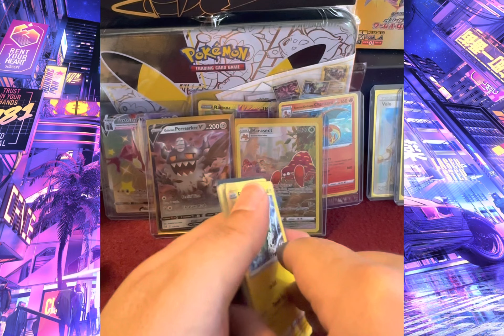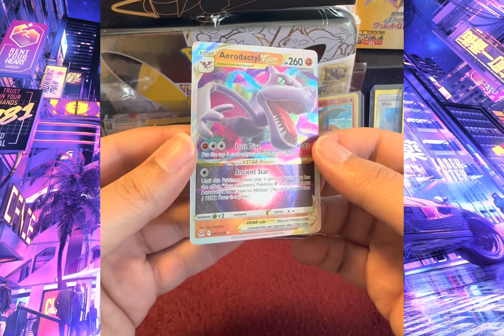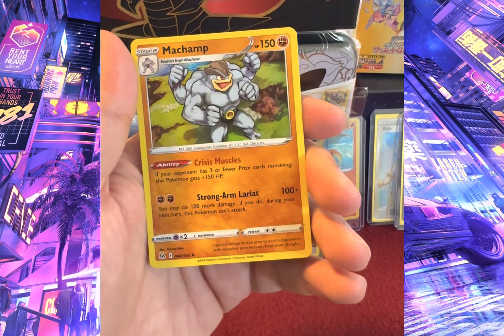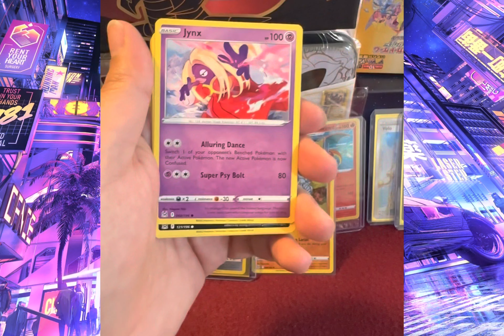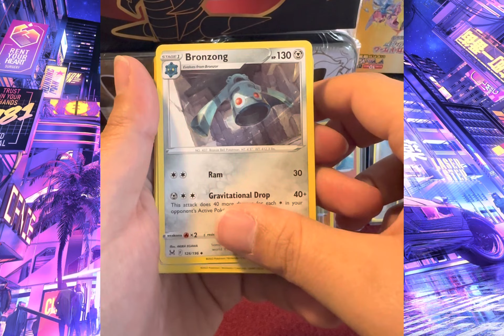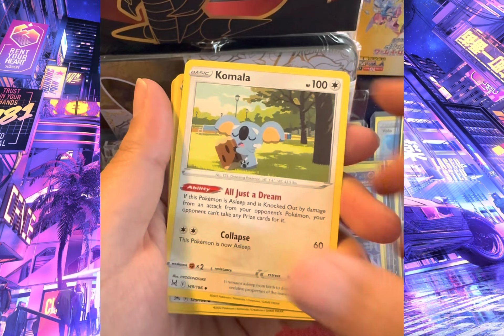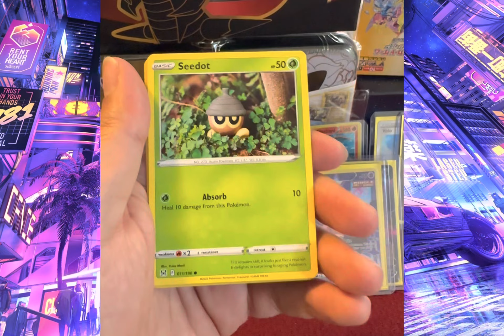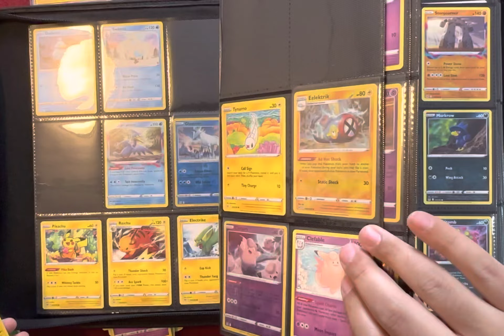LOST ORIGIN Booster Box Opening Part 3 | Episode 25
Part 3 of 4 of the Lost Origin Booster Box!